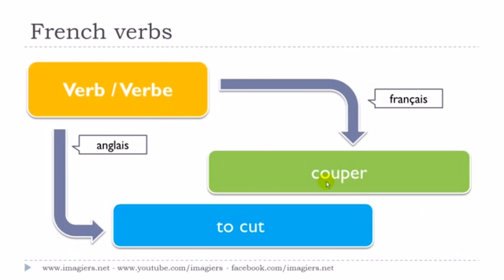フランス語レッスン Le verbe # couper